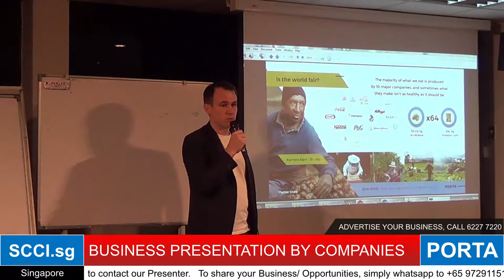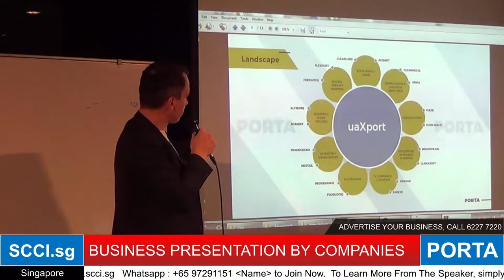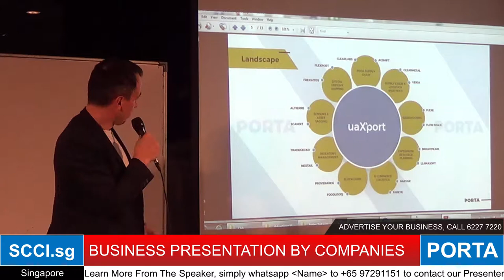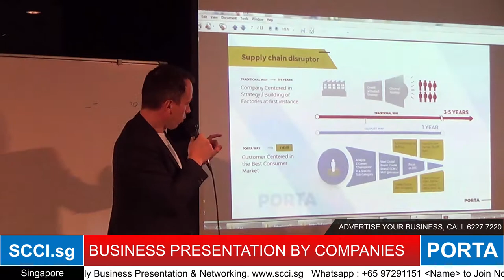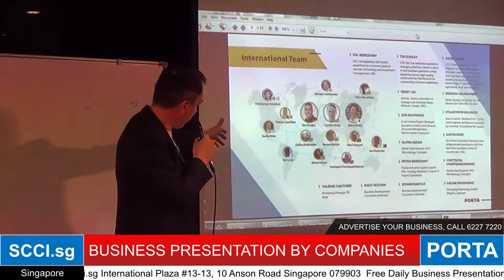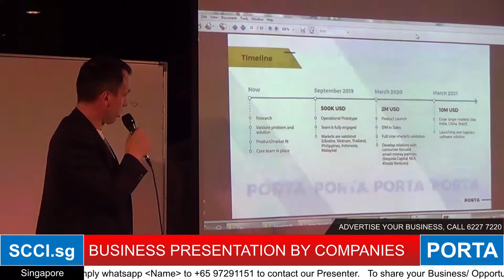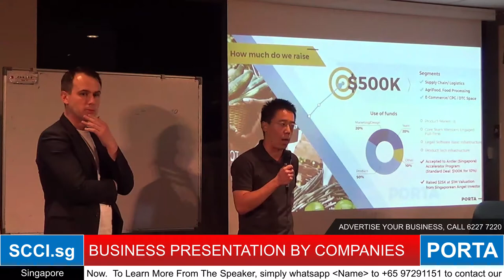PORTA Presentation at SCCI.sg